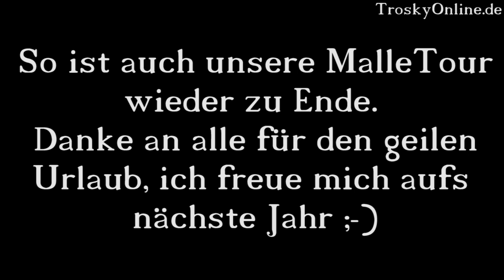Mallorca Tour 2011 Teil3 Ballermann 6 Riu Palaces Bierkönig Paradise Malle